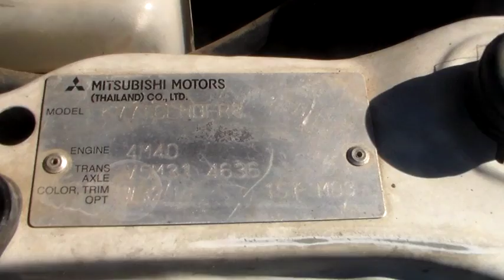A4225 2005 MK Triton 4M40 Turbo Start Up 29072016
Central Coast 4x4 Wreckers : Stock number A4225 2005 MK Triton 4M40 Turbo Manual start up and run.  For enquiries on parts from this vehicle or any other of your 4x4 parts needs please call our sales team on 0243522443 or email to or go or visit us at 14 Lucca Rd Wyong 2259 NSW Australia